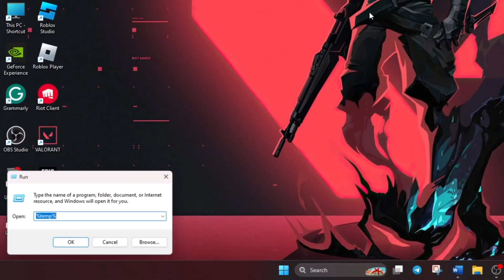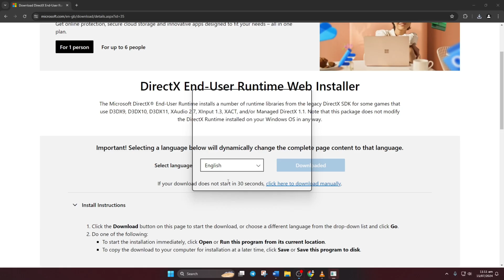How to Fix DX11 Feature Level 10.0 Is Required To Run The Engine on Valorant PC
Facing dx11 feature level 10.0 Valorant error on your PC while playing Valorant game? Well, no more worries! In this video, I've covered how you can solve dx11 feature level 10.0 is required to run the engine. You know fixing the "DX11 Feature Level 10.0 Is Required To Run The Engine" error in Valorant helps to play the game. This error typically occurs from outdated or corrupt graphics drivers, DirectX issues, or other system errors. After fixing this required to run the engine error in Val PC, your system meets the game's minimum requirements.

So without any further delay, just go ahead and watch this video to resolve the DirectX runtime error in the Valorant PC game. And after watching this video, if you find it helpful, then don't forget to hit the thumbs up button. Thanks for visiting here! See you all around!